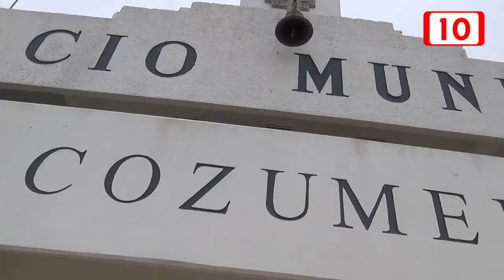Mayoría de la plantilla de Juanita Alonso será gente de Cozumel